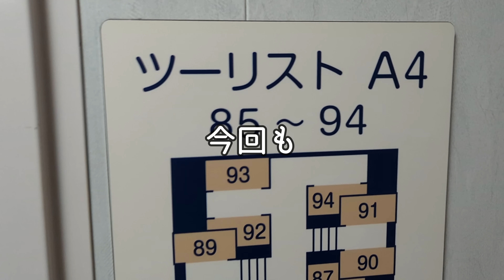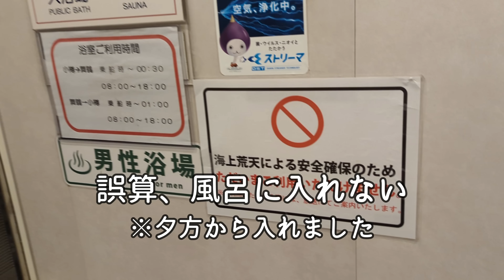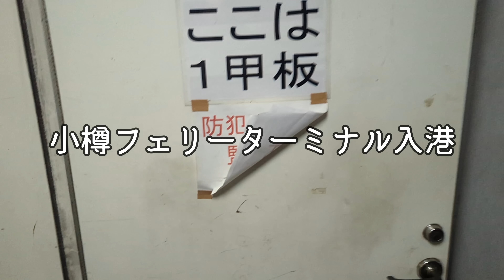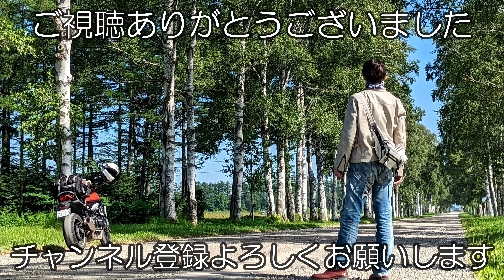【なにわZ900RS】北海道ツーリング2023 #1 出発 なんかいろいろあって不穏な始まり・・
2年連続4回目の北海道ツーリングに行ってきました！
今回もいつも通り適当にいろいろ喋りながらソロで楽しく走ってます。

今回は初めて事前のプランニング無し、北海道に行ってからルートを考えるというやり方で走りますが、どうなることやら・・

使うかどうかわからないキャンプセットも持っていったのでめちゃくちゃ荷物が重かった。。

この動画は出発から北海道上陸までです。
悪天候や遅延など今までの出発の中では1番いろいろありましたが、これもまた旅の思い出ですね！

お酒でも飲みながらゆるく見ていただければと思います。

0:00 先頭
0:11 荷物は乗船後にバイクから降ろす
0:16 慌てて酔い止めを買いに行き さらに雨が降りそうなため
0:21 そんな感じで始まりました
0:25 北海道に着いてから 走るプランを考える
0:35 どうもみなさんこんにちは plum ライダーです
1:18 誘導員の方は ~PM7:00から登場します
1:26 新日本海フェリーからの電話
2:29 きた! もうすぐ乗船のアナウンス
2:43 何人かのライダーさんと 情報交換できたから良しとする
4:43 ま、1番最初に来たら
4:49 そうなるわな
5:42 お気に入りの奥の壁際
5:49 落ち着いたから一杯
5:59 アカンアカン
7:16 小樽フェリーターミナル入港
7:48 1時間45分の遅れて到着
7:57 3時間15分遅れを覚悟してた
8:06 1番奥は身動きがとれん
8:48 だいぶ真ん中が空いてきた
9:02 いい位置まで来た
9:23 2年連続4回目の 北海道上陸
11:45 明日からがとても楽しみです!